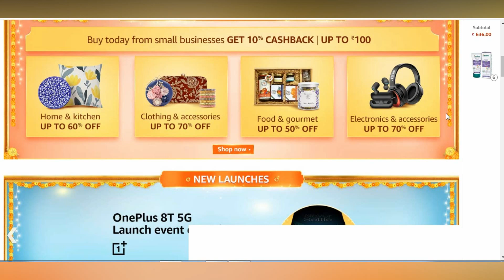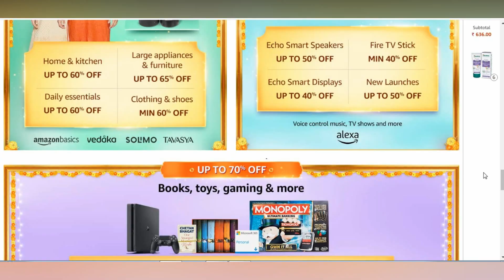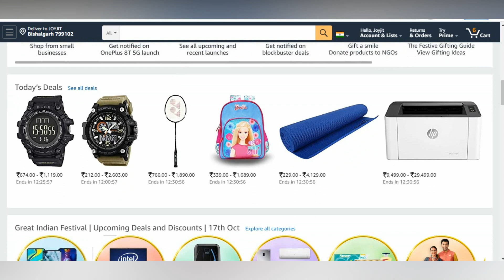Amazon great indian sale 2020 | special offer of amazon great indian sale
Hello Friends.

friends in this video i will tell you about Amazon great indian sale 2020  and about special offer of amazon great indian sale.

amazon great indian sale 2020
special offer of amazon great indian sale
amazon great indian festive quiz
amazon deals
smartphone
laptop
amazone prime member special offer
amazone prime member facility
amazon prime